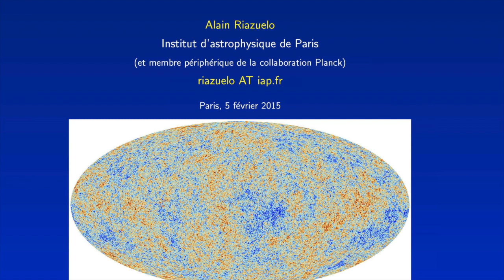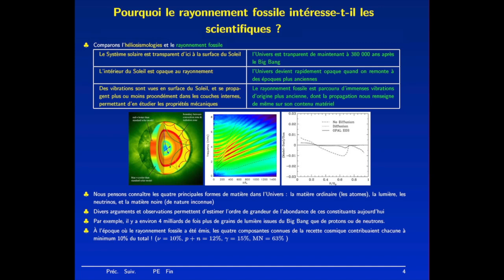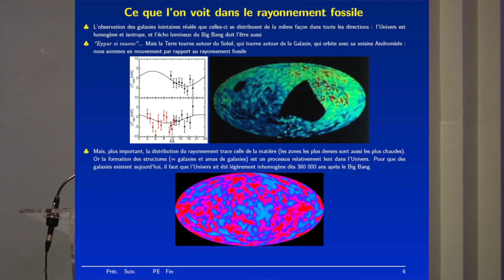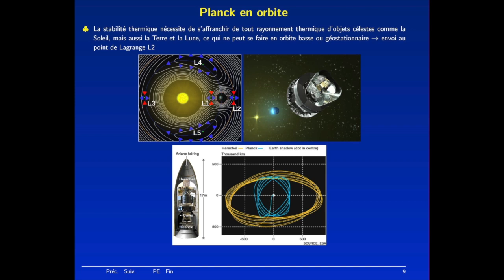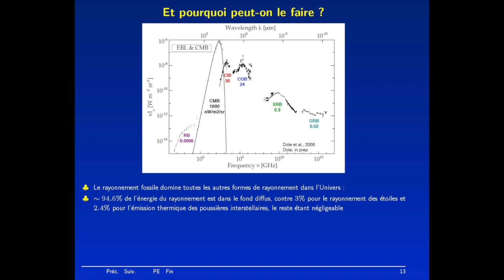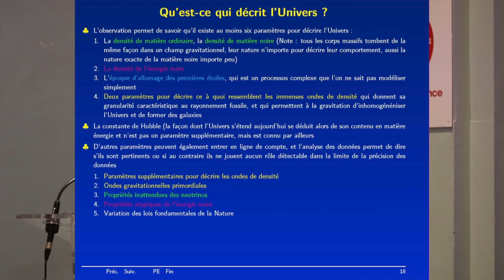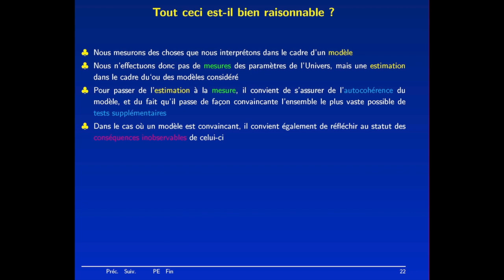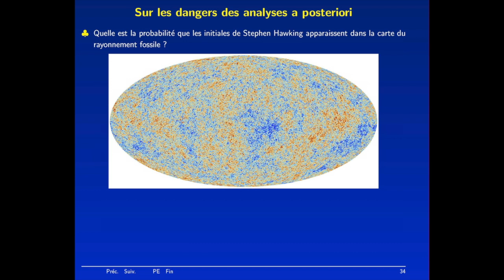L'UNIVERS REVELE PAR LE SATELLITE PLANCK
Par ALAIN RIAZUELO - PALAIS DE LA DECOUVERTE  - 5 FEVRIER 2015